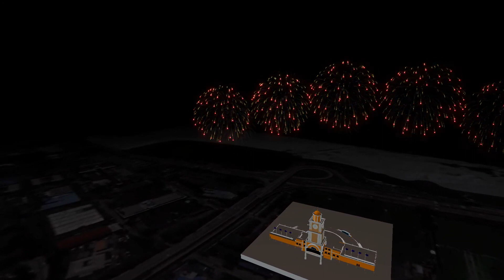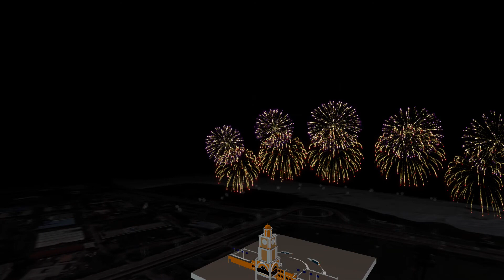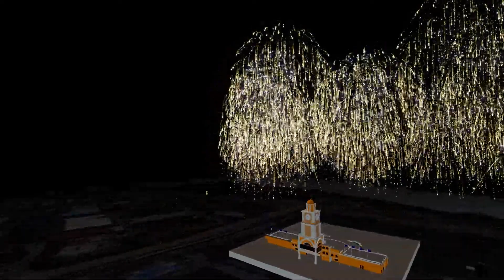Remus Teoh Jia Jun / Red Flame Special Effects